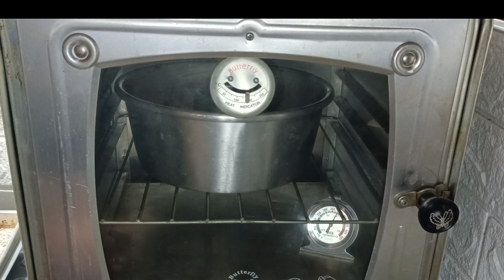TANPA MIXER HASILNYA TETAP MONTOK DAN LEMBUT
Brudel gula merah tanpa mixer

Assalamu'alaikum
Bahan :
180 gr gula merah
170 ml air
150 gr margarin
2 sachet skm
4 butir telur
280 gr tepung terigu protein sedang / 28 sdm
1 sachet susu bubuk / optional
1/2 SDM ragi instan
1/4 sdt garam

Loyang 21

Mohon maaf jika ada salah🙏🙏